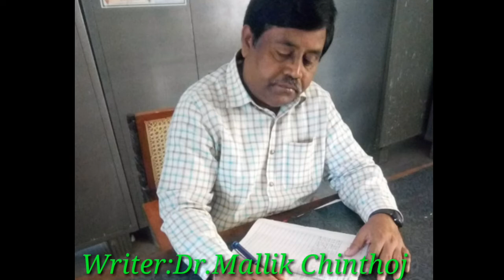NFMAA VALENTINE'S DAY SPECIAL SONG PROMO VIDEO